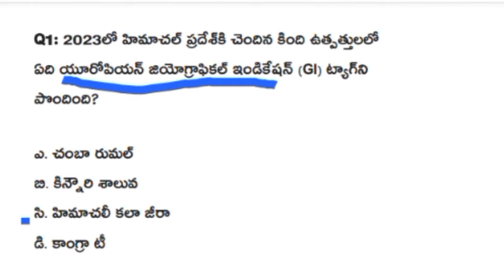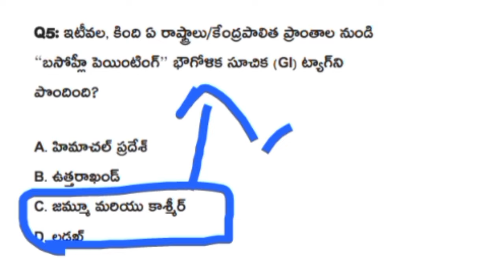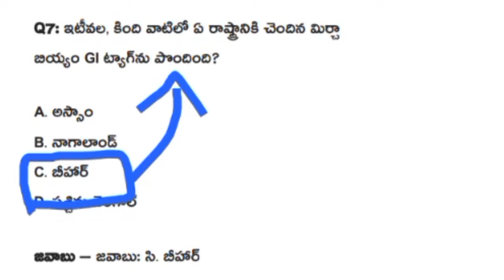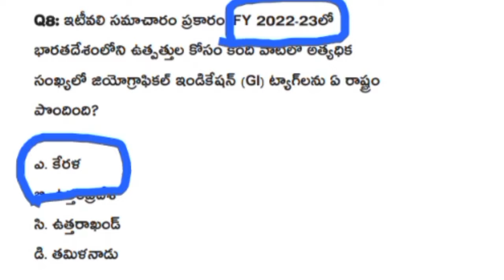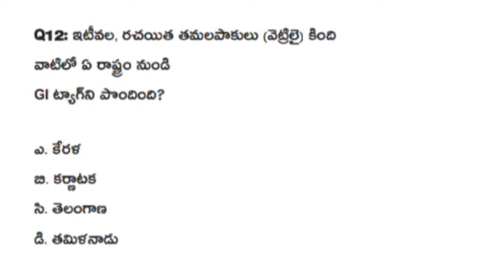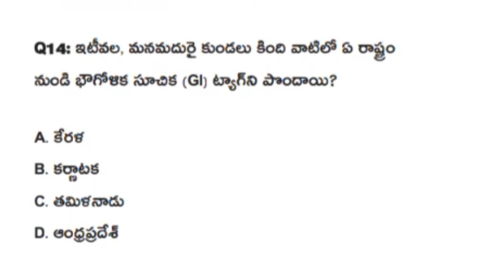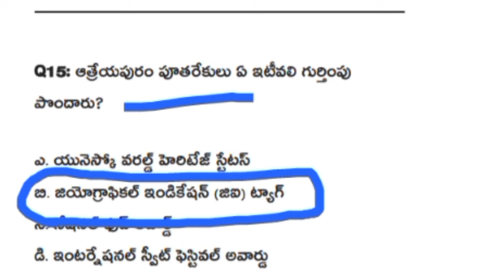GI Tags 2023 Top 15 MCQ's | GI Tags Imp Current Affairs 2023 | current affairs telugu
current affairs telugu, last 6 months current affairs telugu, current affairs telugu bits, daily current affairs telugu, current affairs in telugu 2023,